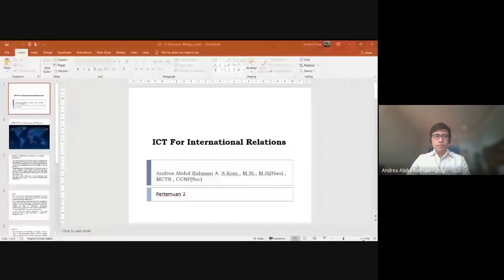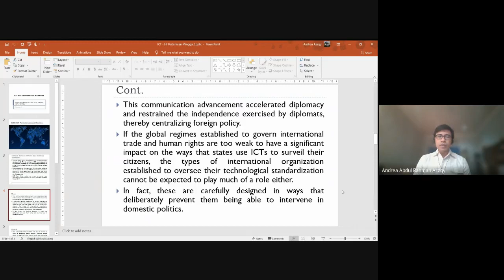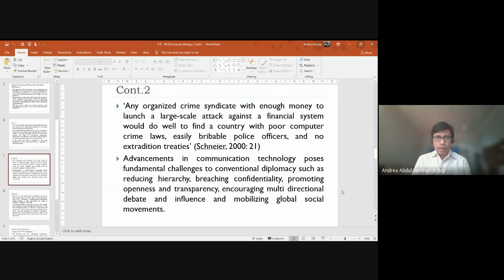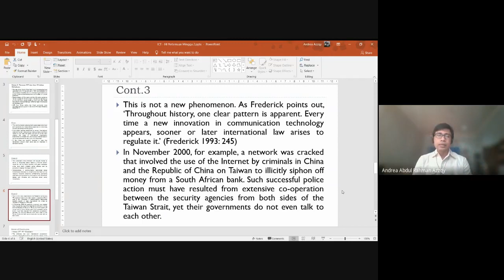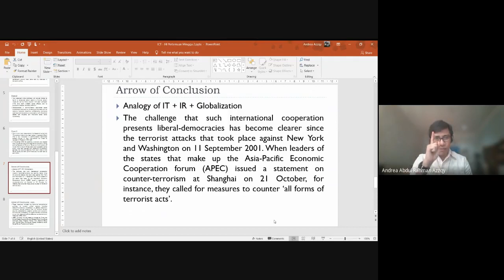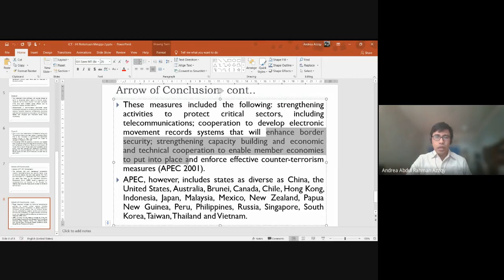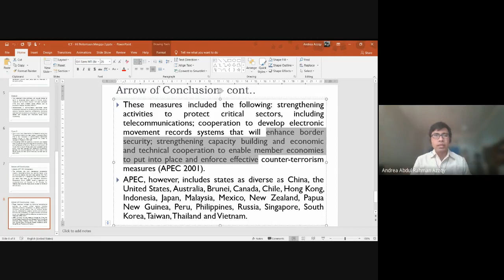ICT for IR 3rd Lecture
Please do Find this lecture session PowerPoint deck on UBL E-Learning Platform